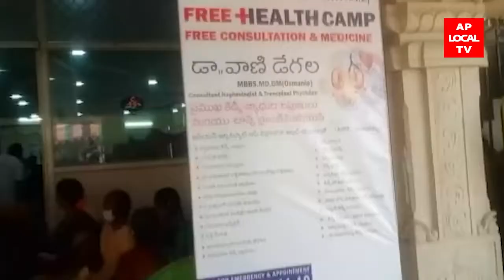సబ్బవరం సీతారామకళ్యాణమండపంలో ఎంపీడీవో సహకారంతో ఎన్ఏడి హాస్పిటల్ మెగావైద్య శిబిరాన్నీ నిర్వహించారు.